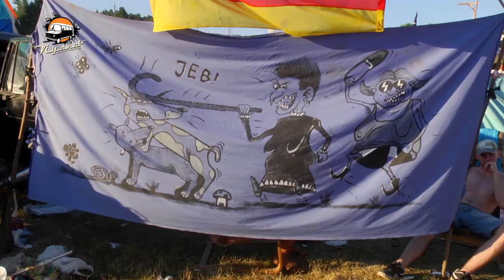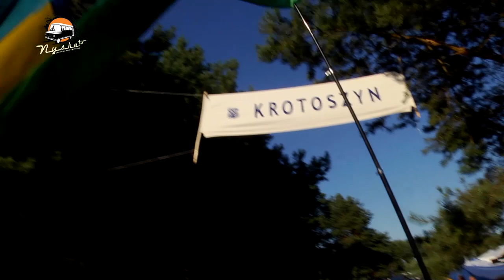19. Przystanek Woodstock - reportaż nyska.tv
Reportaż z 19-stego Przystanku Woodstock przygotowany przez portal nysk.tv.